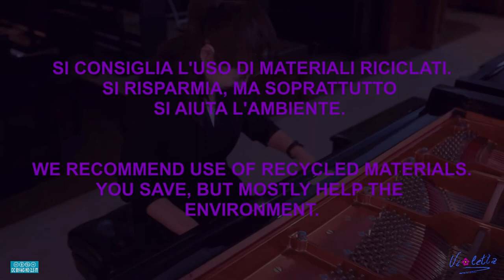PITTURA ACCADEMICA - PREPARAZIONE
Primo appuntamento della serie di esercizi con la pittura di tipo Accademico, dedicati alle composizioni. Sono pitture che ci aiutano nella padronanza dell'uso del colore da stendere sulla tela.Questo video vi da una panoramica su quanto dovrete fare nei prossimi esercizi.
Buona visione e. buon lavoro!!!